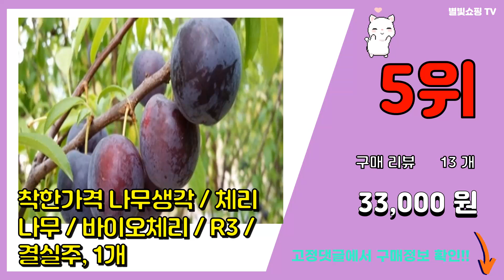체리나무 추천 판매순위 Top10 || 가격 평점 후기 비교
❤️❤️❤️요즘 가장 많이팔린 체리나무 추천❤️❤️❤️

[00:01]
10위. 흑자두 바이오체리묘목(접목1년 화분)1그루hy023, 1개 [20,000원]

[00:06]
9위. 체리나무묘목 3년생 라핀 타이탄 결실주 과실수 유실수, 1개 [34,900원]

[00:11]
8위. 장원농원 체리나무 묘목 왜성대목2년생분묘 라핀체리 타이톤체리 러시아8호체리 5월말체리, 5 [37,000원]

[00:16]
7위. #[나무인] 바이오체리 묘목 2개 흑자두   [12,000원]

[00:21]
6위. 도담묘목농원 체리나무묘목 라핀 3년생 분묘 자가수정가능, 1개 [53,000원]

[00:26]
5위. 착한가격 나무생각 / 체리나무 / 바이오체리 / R3 / 결실주, 1개 [33,000원]

[00:31]
4위. 체리나무 키높이방석 [19,900원]

[00:36]
3위. 장원농원 체리나무 묘목 왜성대목2년생분묘 라핀체리 타이톤체리 러시아8호체리 5월말체리, 라 [37,000원]

[00:41]
2위. 앵두나무 1개 화분포함 옥천앵두 체리나무, 불포함 [19,500원]

[00:46]
1위. 장원농원 체리나무 자가수정 라핀 2R~3R결실주 분묘, 러시아8호2R~3분묘, 1개 [38,000원]